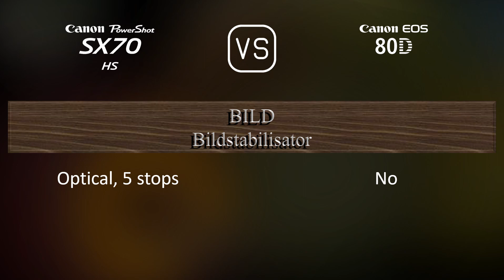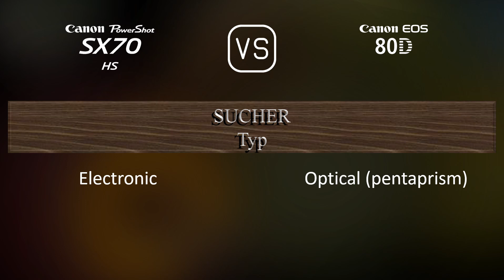Canon PowerShot SX70 HS vs. Canon EOS 80D: Ein Vergleich der technischen Daten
Dieses Video gibt einen Überblick über die Canon PowerShot SX70 HS und die Canon EOS 80D in einem parallelen Technikdatenvergleich (comparison of specifications). Vielen Dank fürs Zuschauen.

00:25 EINFÜHRUNG
00:33 KAMERAGEHÄUSE
00:40 BILDSENSOR
01:01 BILD
01:16 OPTIK & FOKUS
01:58 BILDSCHIRM
02:16 SUCHER
02:30 FOTOGRAFISCHE FUNKTIONEN
03:24 VIDEOGRAFISCHE FUNKTIONEN
03:38 SPEICHERUNG
03:42 KONNEKTIVITÄT
04:07 ALLGEMEINE ANGABEN
04:24 SONSTIGE FUNKTIONEN